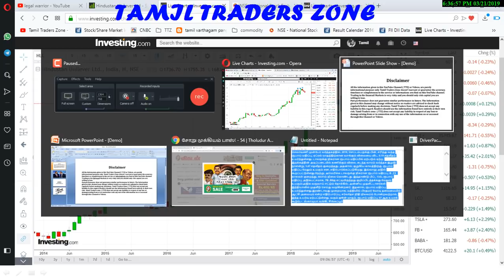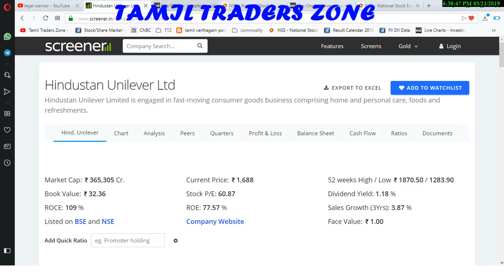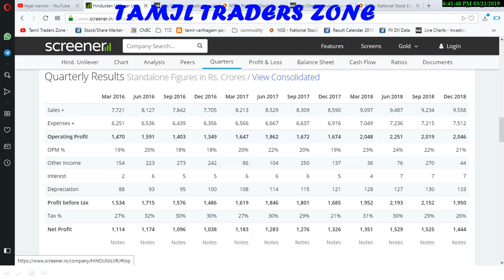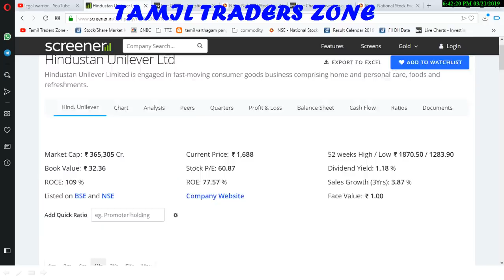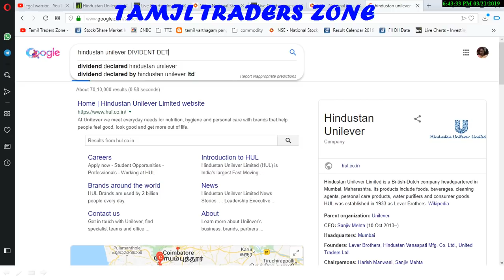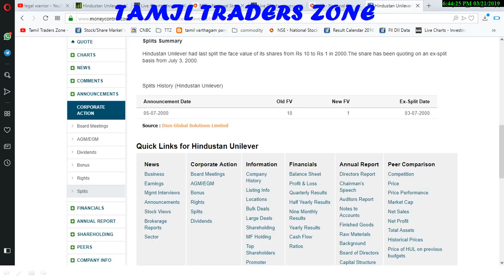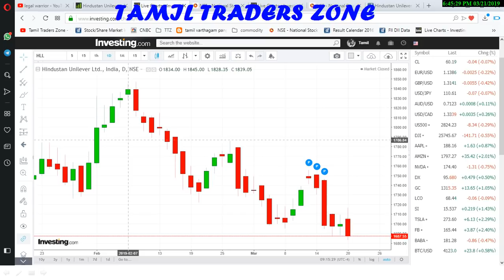NIFTY 9.5% - HUL 2.2% அதிகரித்திருக்கிறது|காரணம் என்ன?முதலீடு பண்ணலாமா!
Saranya
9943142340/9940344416